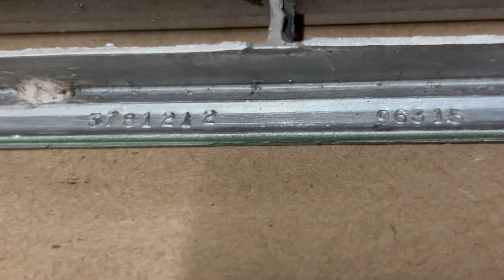OEM 76 Chrysler New Yorker RIGHT PASSENGER SIDE FRONT HEADER PANEL GRILL TRIM